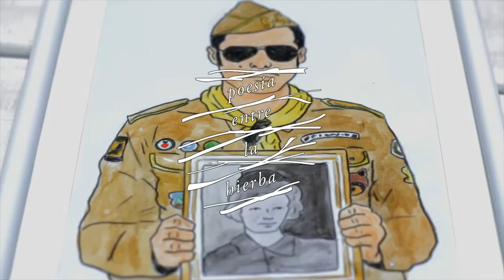POESÍA ENTRE LA HIERBA / Ep 6 - Antolín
6° Episodio de "Poesía Entre La Hierba" ciclo audiovisual que presenta jóvenes escritores y sus obras.

Antolín "Turismo"

Dirección y Edición: Karina Fernandez
Cámara: Cristal Colmenárez
Sonido: Juampi del Bosque
Post de Sonido: Adriano Curci Pedone
Diseño gráfico: Ale Muñoz
Idea Original: Nadia Sol Caramella

Una producción de: Golondrina Cine / Puentes Amarillos / Escrituras Indie.